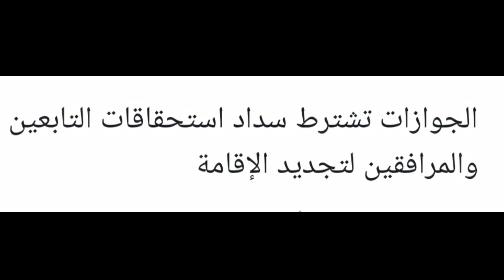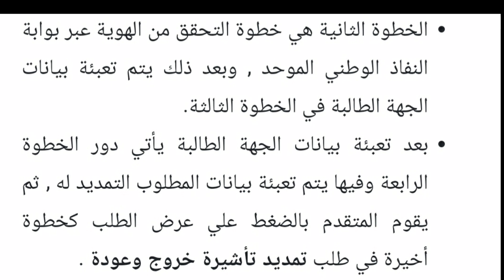تمديد تأشيرة خروج وعودة الكترونيا ماهي الشروط والمتطلبات والمستندات المطلوبة والخطوات تعرف عليها